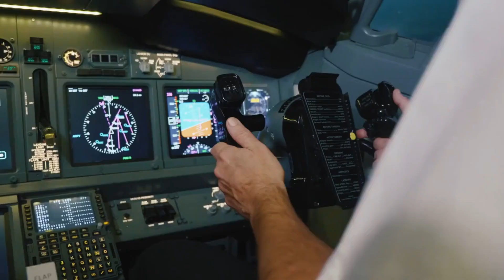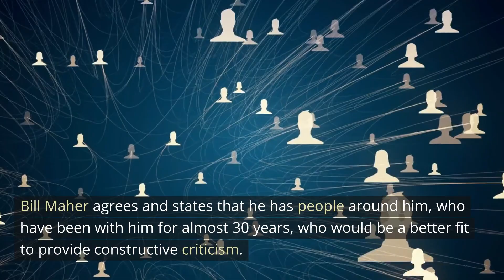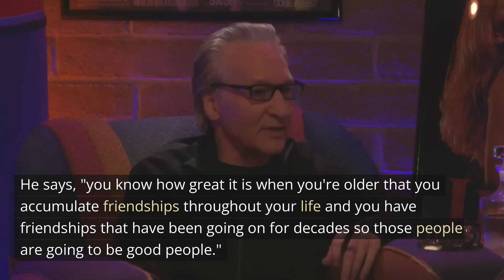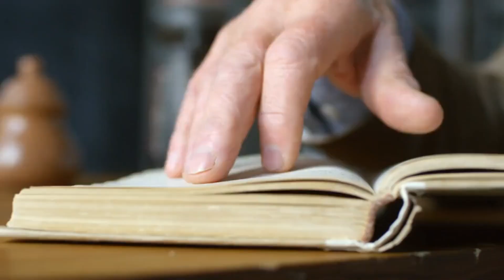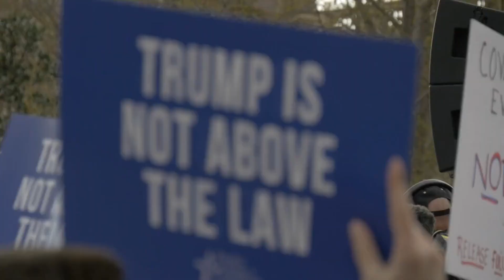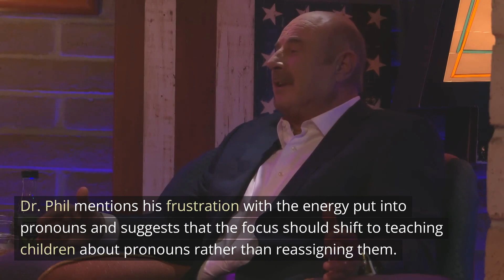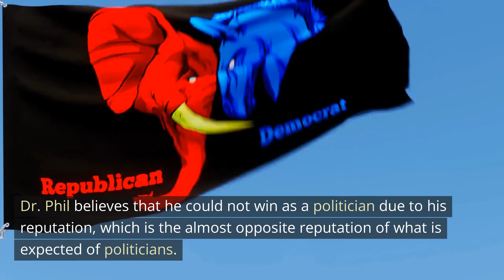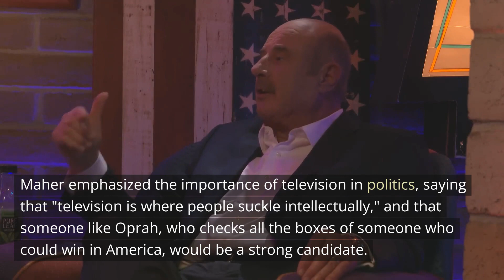Dr. Phil | Club Random with Bill Maher | AI Summary | The Pod Slice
AI Voice: Bill Maher

Introducing the Pod Slice, your go-to channel for insightful and engaging podcast recaps. This video features an AI summary of the Club Random podcast with Bill Maher.

Chapter 1: Mental Health and Relationships
- Dr. Phil shares his insights on how to approach mental health in relationships
- Cliff notes on how to recognize toxic behaviors and what to do about them

- Bill Maher and Dr. Phil discuss the impact of celebrities in society
- Quick recap of the conversation on how celebrities use social media to connect with fans

Chapter 3: Political Correctness and Cancel Culture
- The hosts delve into the effects of cancel culture and political correctness on society
- AI summary on how to confront offensive and harmful language

Chapter 4: Social Justice and the Role of Religion
- An overview of the discussion about social justice and how religion ties into it
- Interesting points made about the intersectionality of social justice and religion

Chapter 5: Final Thoughts
- Our wrap up of the podcast highlights the main points and takeaways from the conversation
- A brief summary of the discussion and what we can learn from it

Thank you for tuning into the Pod Slice's AI summary of the Club Random podcast with Bill Maher.